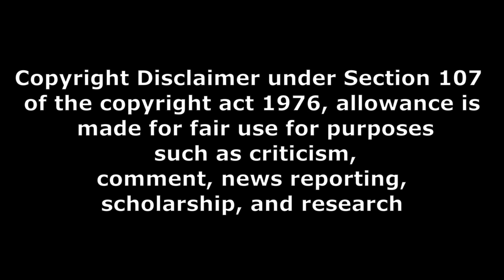oppenheimer movie and lootere web series releasing on ott this week march 18 to 24